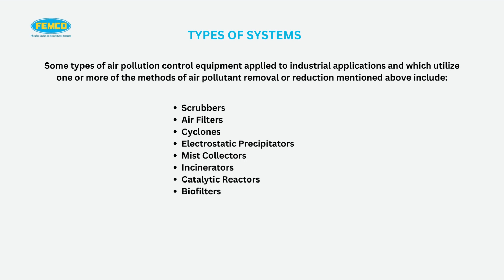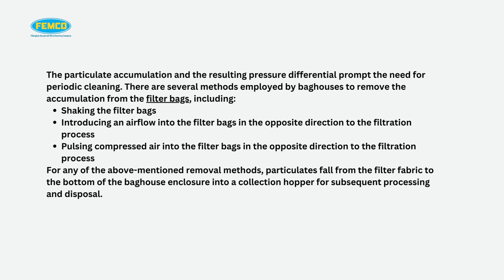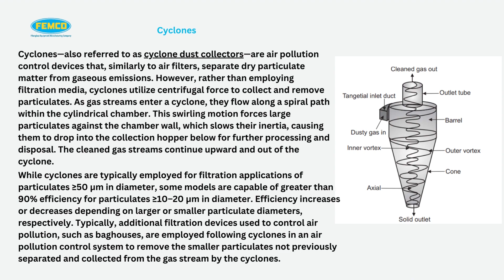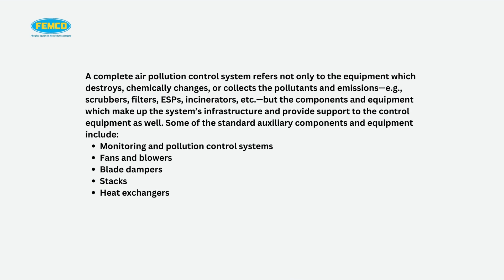Air Pollution Causes Effects And Solution | FEMCO FRP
🌍🛡️ **Safeguarding Our Future: The Power of Air Pollution Control and Environmental Protection** 🛡️🌍

Are you concerned about the air you breathe and the impact of industrial emissions on our planet? Welcome to a transformative YouTube journey that delves into the realm of cutting-edge solutions for air pollution control and environmental protection.

🌬️ **Clean Air Solutions and Sustainable Technology:** Discover how the fusion of innovation and sustainability is reshaping the fight against air pollution. Learn about revolutionary air purification systems that are not only combatting pollution but also fostering economic growth through sustainable practices.

🌈 **Air Quality Management and Pollution Mitigation:** Dive into the heart of air quality management strategies that are reshaping urban environments. Explore pollution mitigation techniques that promise cleaner skies and healthier lives for generations to come.

🏭 **Industrial Revenue vs. Corrosion - Introducing FEMCO FRP:** Uncover the hidden threat corroding industrial revenue and how groundbreaking technology like FEMCO FRP is providing a shield against these losses. Witness firsthand how addressing corrosion contributes to pollution reduction while securing industrial operations.

🌱 **Championing Change:** Join the movement to reduce pollution and promote a greener, cleaner world. This video sheds light on how individuals and industries alike can play a vital role in curbing emissions and protecting our environment.

🔔 Don't miss this eye-opening exploration of air pollution control, where cutting-edge solutions merge with environmental protection.

Together, we can breathe easier and build a brighter, cleaner future. Join us on this educational journey towards a world where clean air solutions are a reality, not just a dream. 🌎🌬️🛡️